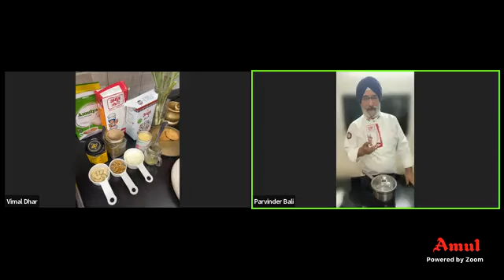World Milk Day – Cook along session, Episode 7502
Watch On World Milk Day, 21 Chefs from the Royal Rajasthan Chefs Society as they will prepare together varieties of Kalakand using Amul Milk.
India's largest Facebook Live Cooking series wherein more than 3300+ Chefs from 66 countries have prepared variety of Indian and International dishes.